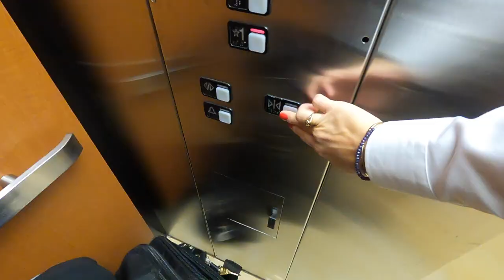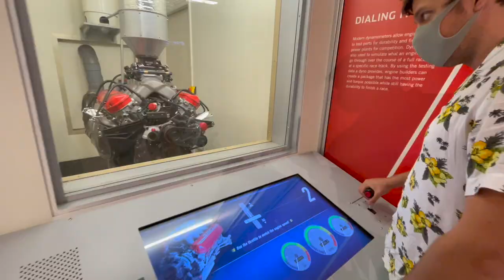Flight Attendant VLOG - New Base, Flying over NYE with a Charlotte layover & Getting COVID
Guess what? I transferred bases! I loved my short two-month stint in LAX but needed to find a base where my seniority was much better. So Hello Salt Lake City! In this video, come fly with me to Charlotte, North Carolina for a 33 hour layover over New Year's Eve where we will check out the Nascar Hall of Fame & enjoy fireworks from the rooftop of the CLT airport. I guess I couldn't hide from it any longer, but after 6 days straight of flying, I quarantined with covid at my family's place in LA. Life as a flight attendant can be exhausting but I couldn't imagine any better adventure!

*All views expressed in this video are my own and do not necessarily reflect the views of my employer*

SAY HI!

SUSTY FLIGHT ATTENDANT ESSENTIALS
► Portable Rechargable Blender (I have a BlendJet, but this one is similar)
► Stojo Collapsible Travel Cup with straw
► Gaiam Yoga Folding Travel Mat
► Reusable Makeup Rounds
► Sheertex Nylons - $20 off order of $50+ (my fav bc they do NOT run! Currently waiting for them to restock)

► STEEZY Studio - try a free dance class & get a $10 credit toward your membership

BOOKS ABOUT BECOMING A FLIGHT ATTENDANT
(I haven't read these, but some friends have recommended them!)
► Help I have a Flight Attendant Interview Work Book
► The Complete FA Interview Work Book

► Sony a7c
► Sigma 24-70mm f/2.8 art
► PolarPro QuartzLine Circular Polarizer Filter
► PolarPro Peter McKinnon 2/5 Stop Variable ND Filter
► Peak Design Every Day Backpack 20L
► Peak Design Camera Strap
► DJI Air2S Fly More Combo